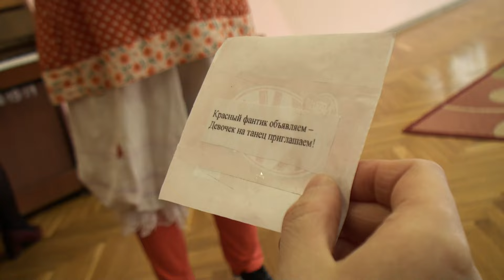Утренник к 8 марта. Линовский детский сад, 2024 г.